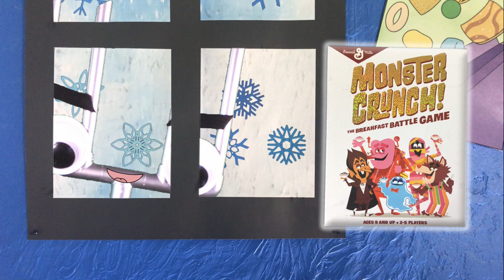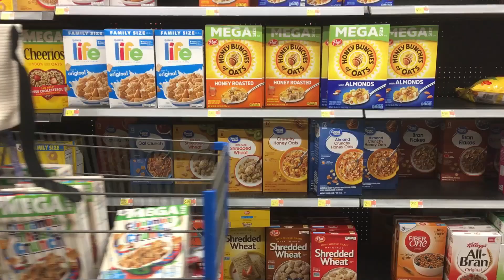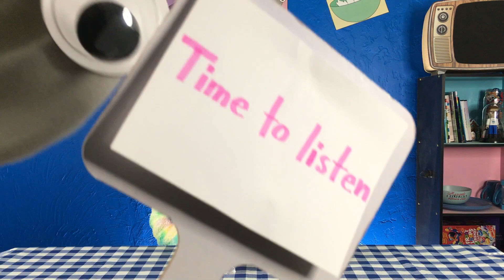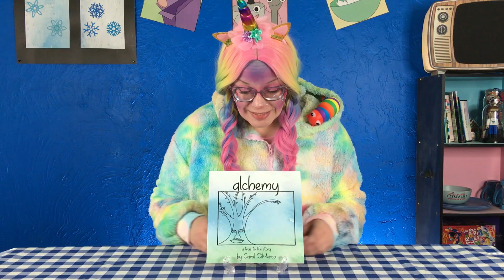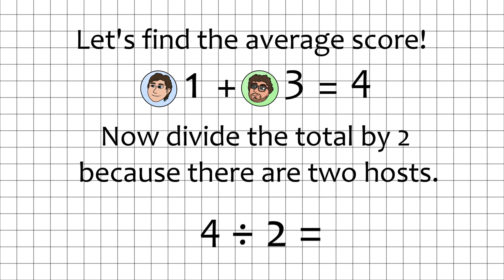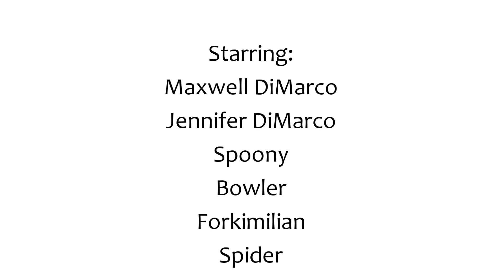Monster Crunch Board Game Review | Seriously (Sorta) Cereal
General Mill's Halloween Monster Cereals have been around for a while, but their board game is totally new! Today, Jennifer and Maxwell give it a look!

You can learn how to play David's favorite tabletop game, "The Stolen Claymore Adventure Deck," in the video linked right here!